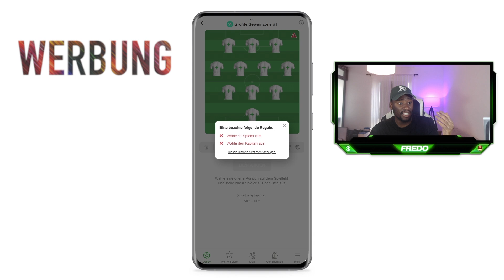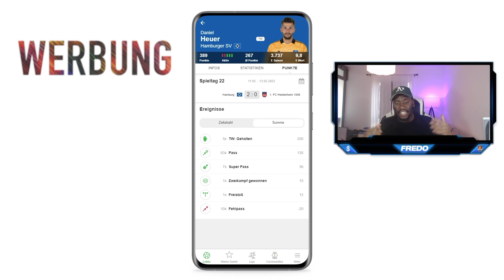FIFA 22: MEIN 85X10 PACK & WEEKENDLEAGUE REWARDS 😱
Info
Alle Videos sind in FIFA 22 Deutsch zudem versuche ich euch FIFA 22 Tipps und FIFA 22 Tricks zu zeigen.